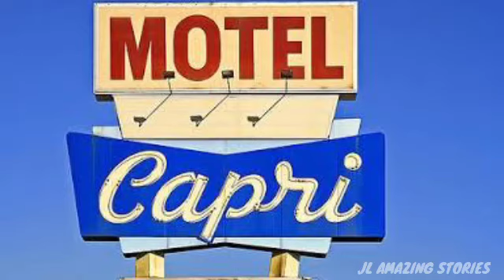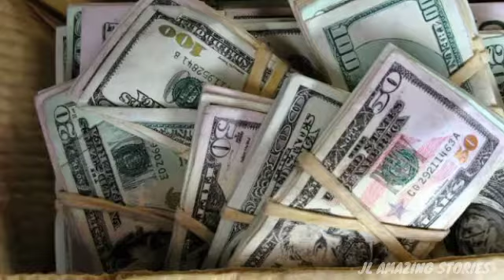ANG 5 NAKAKA-PANGILABOT NA BAGAY NA NATAGPUAN SA ILALIM NG KAMA